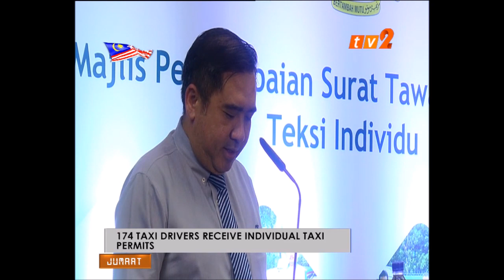NEWS ON 2 -12.30NOON [31 OGOS 2018]